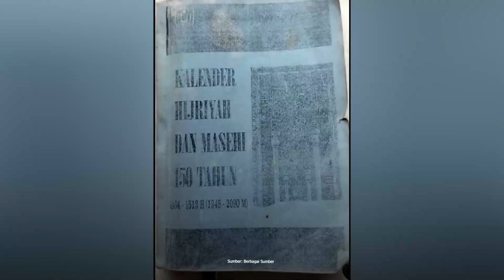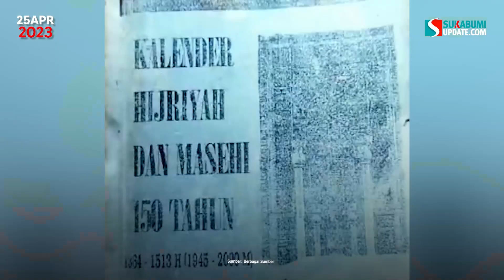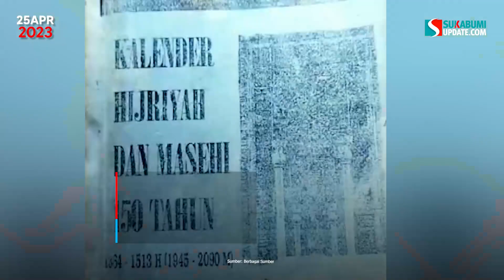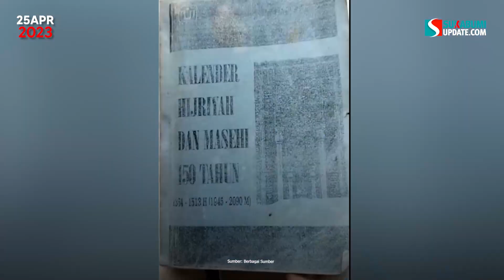Viral Buku Kalender Hijiriyah dan Masehi 150 Tahun, Prediksi Akurat Idul Fitri Tahun 2023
Viral beredar video dalam aplikasi perpesanan whatsapp yang memperlihatkan sebuah buku yang berjudul Kalender Hijriyah dan Masehi 150 Tahun (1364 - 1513 H atau 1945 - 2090 M). Dalam captionnya dituliskan "Buku Lama Karya Ilmuan / Ulama Indonesia yang memprediksi Tepat 1 Syawal 1444 H Bersamaan Hari Jum'at 21 April 2023,".

Sumber: Berbagai Sumber
Redaktur: Syamsul Hidayat